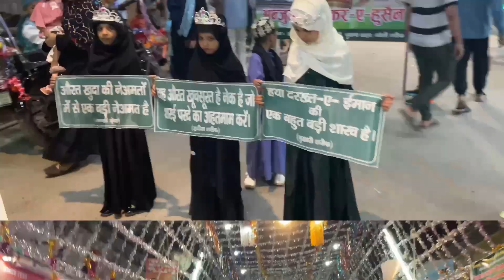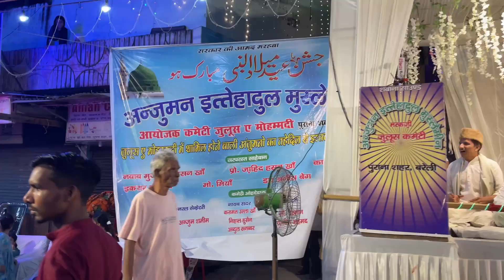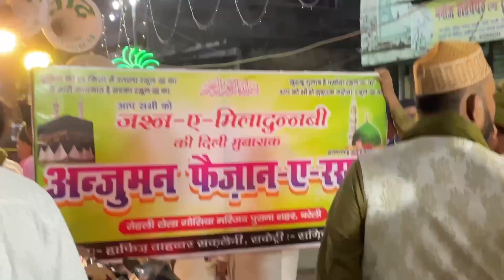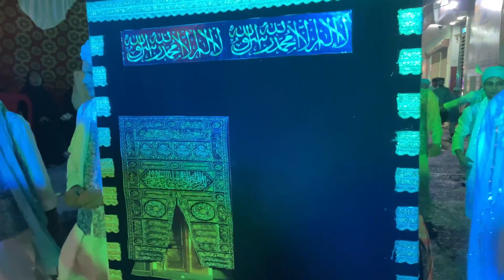Jashne Eid Milad un Nabi ￼Bareilly Sharif ||🩷old city selani se nikale juloos lakho ki bheed😍 ￼